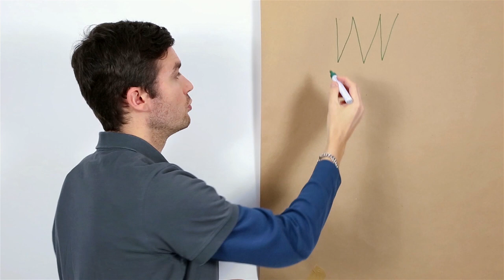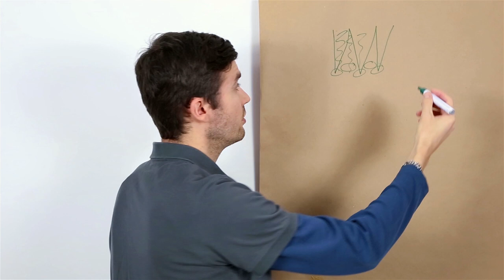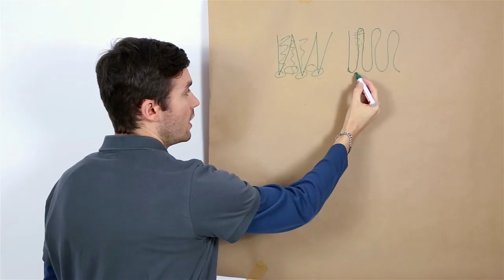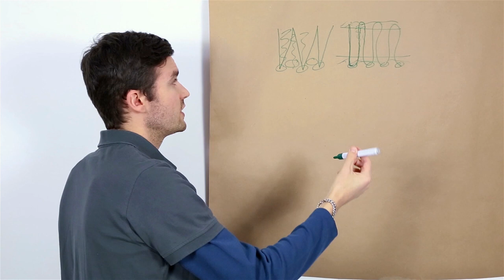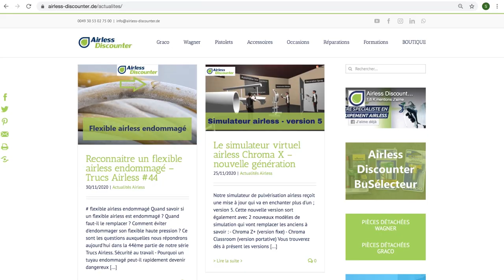Relâcher la gâchette pendant la pulvérisation ou non? – Trucs Airless #38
Voici le complément d'informations sur notre article de blog au lien suivant

Dans la 38ème partie de notre série Trucs Airless, nous traitons de la question de la technique de pulvérisation optimale.
Relâcher la gâchette du pistolet airless après chaque mouvement ou pulvériser en continu sans arrêt ? Quelle technique fonctionne le mieux ?